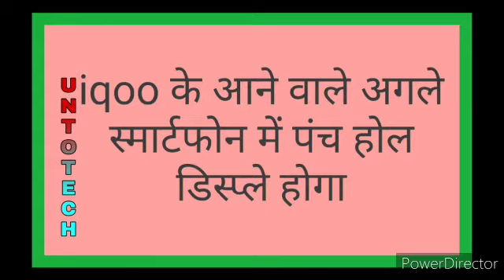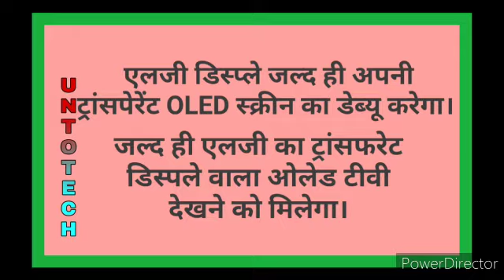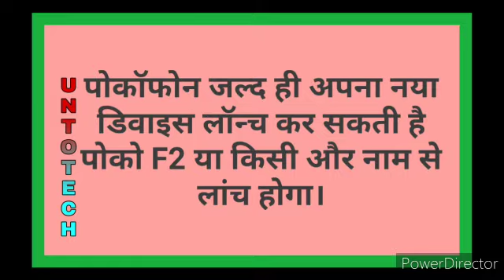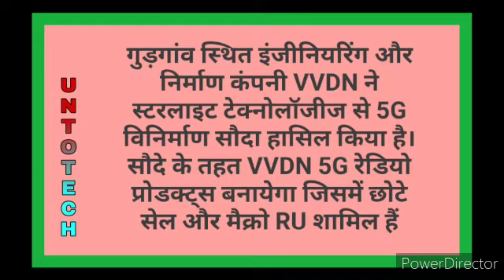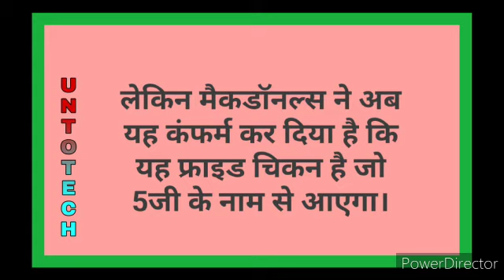Iqoo 3 neo, no phone from McDonald's,xiaomi wireless charger -------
Today some news from technology world